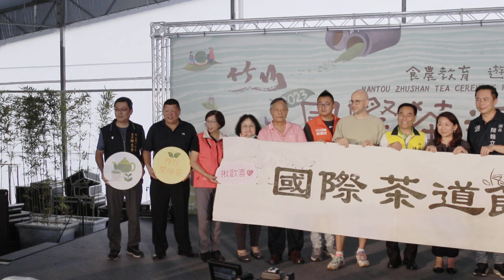Taiwan Tea Extravaganza Mayor, Politics, and Local Cultures Unfold Onstage 7